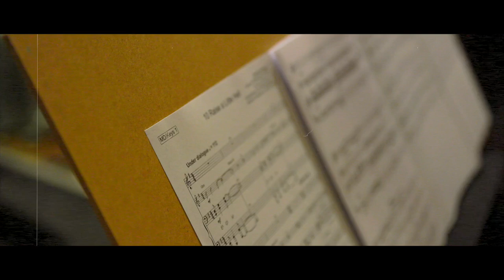Jordan Luke Gage Sings 'Raise A Little Hell' From BONNIE AND CLYDE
From BroadwayWorld's Archive: An all new  video has been released of Jordan Luke Gage performing Raise A Little Hell from Bonnie & Clyde The Musical as part of the cast album recording. Check it out here!